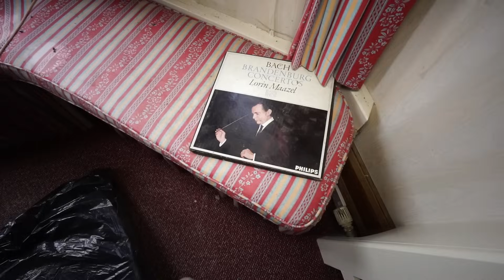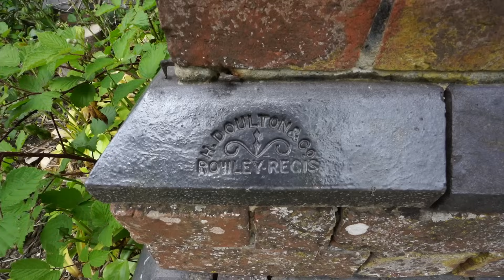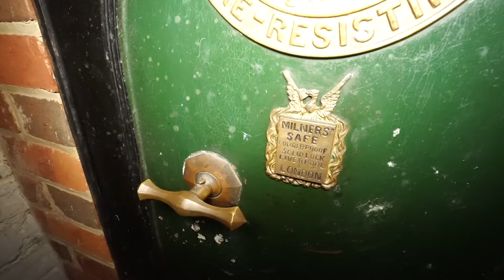Horrific Intense Exploration Of Abandoned Mansion ( we got caught )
This episode me and the bearded explorer get an exclusive explore of a 148 year old millionaires mansion and find some amazing things inside plus a secret staircase that leads to a lost chapel.

Eldhrimner by GalaxyTones

 • Epic Cinematic Dramatic Music by Alex...